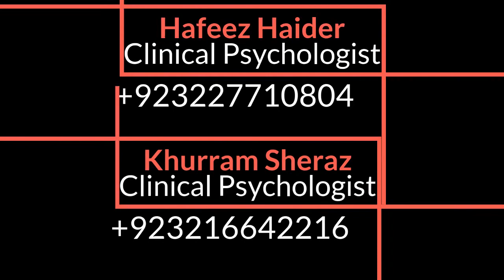How to Treat Anxiety Disorder in Hindi/Urdu